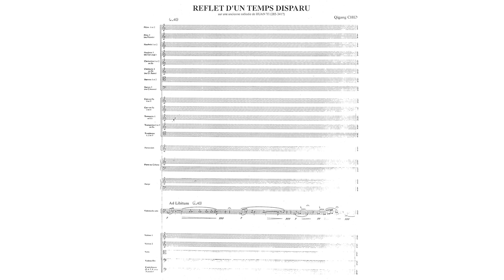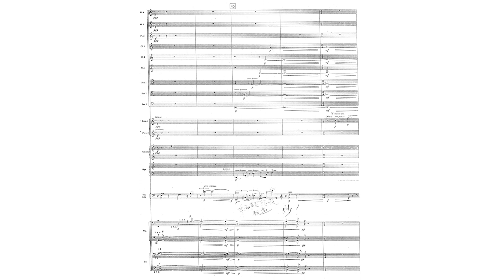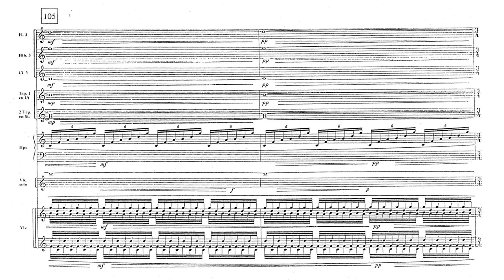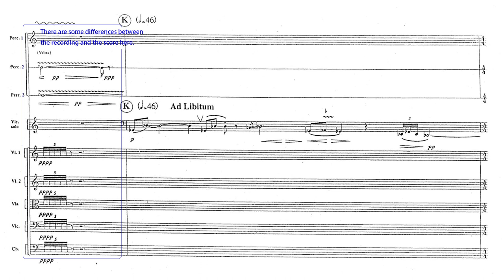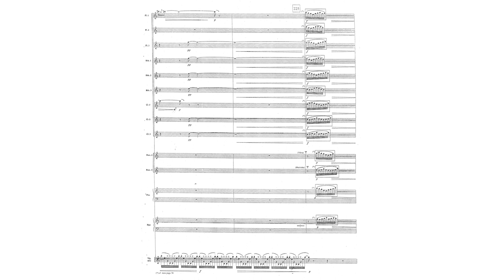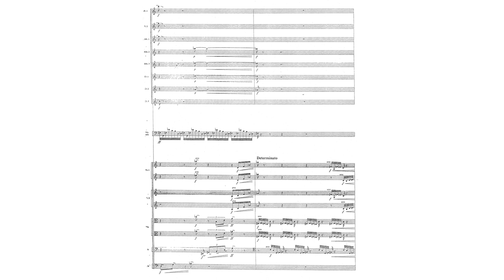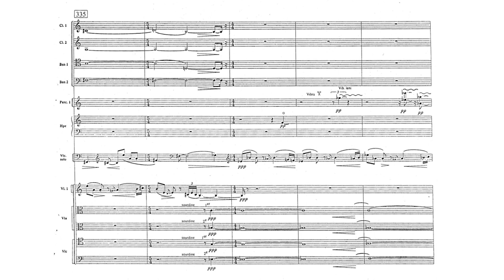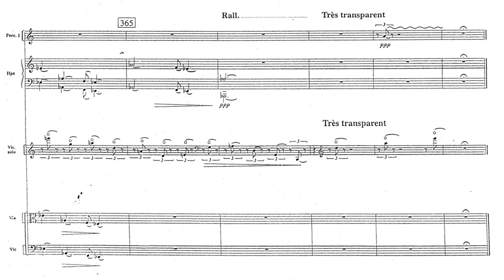Qigang Chen - Reflet d'un temps disparu (1996) [w/ score]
Composer: Qigang Chen (1951 -  )

Conductor: Charles Dutoit
Cello: Yo-Yo Ma

We're having plenty of fun here!